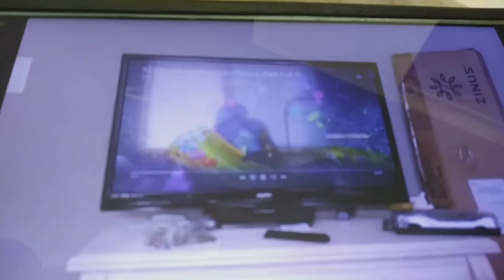September 6, 2021